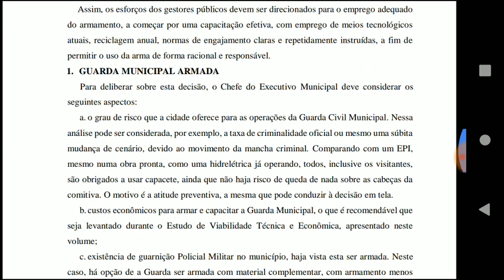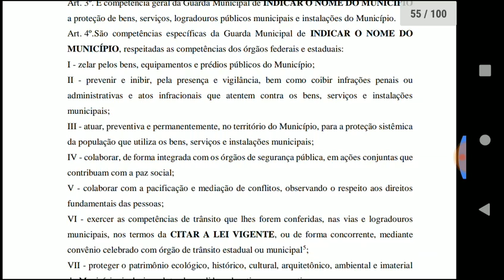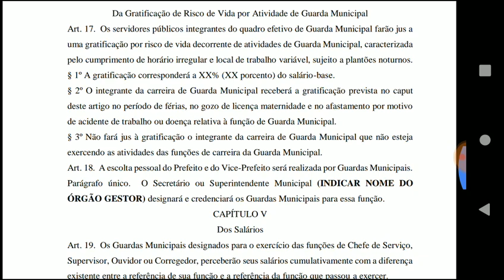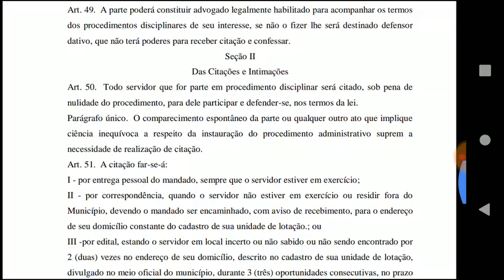Lei de Criação, regulamento disciplinar, armamento e tiro! Vídeo 11.